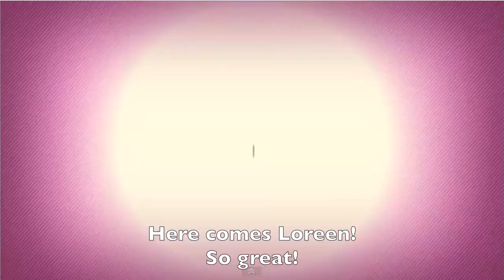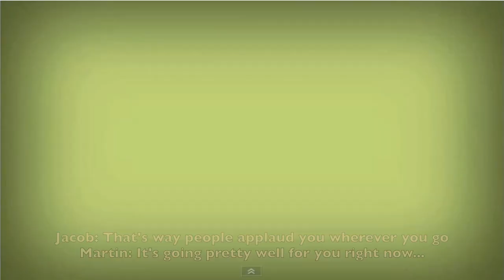Loreen - Vakna! Med The Voice, 17.10.2012, Part one [English Subtitles]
Loreen visited the morning show Vakna! med The Voice, enjoy the first part of her interview!